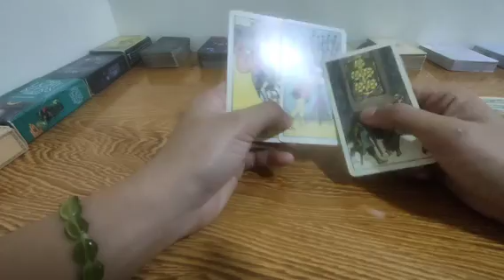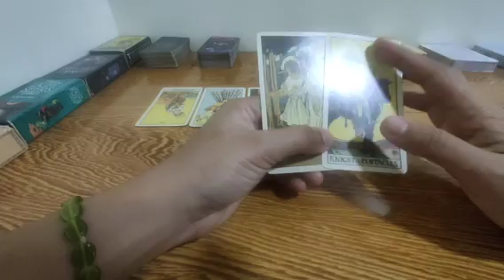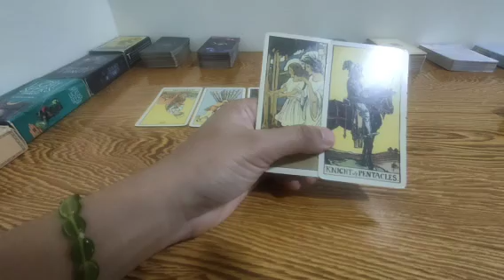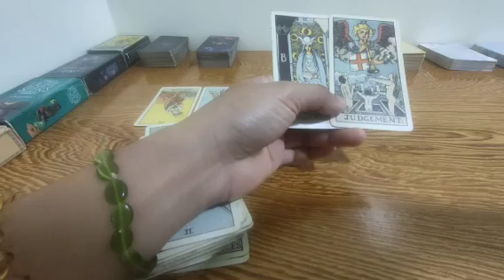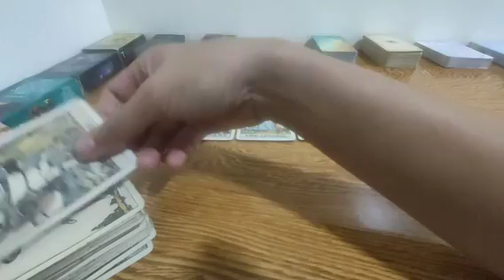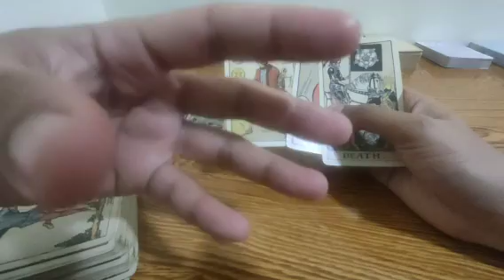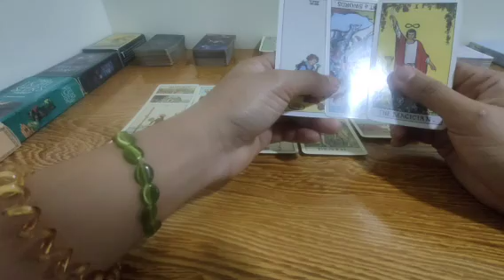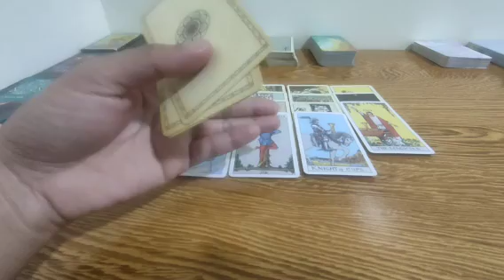magtatake na sya ng action gumana ang pagmamanifest mo sa kanya.